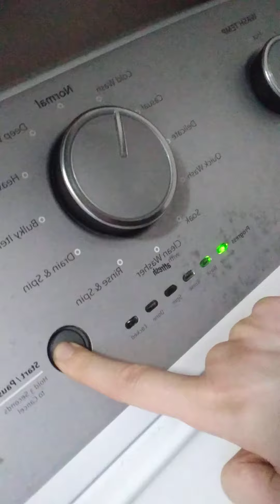Watch me make dinner.